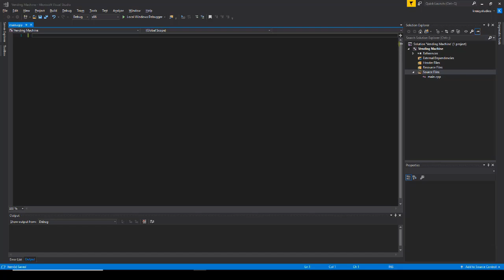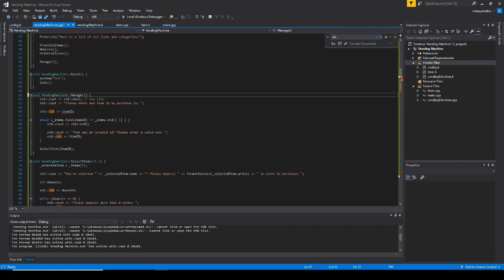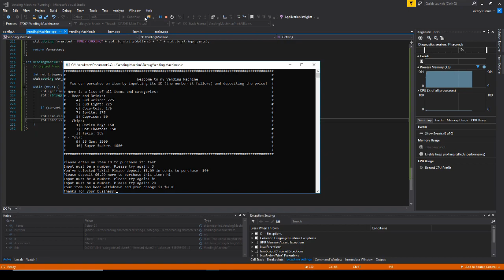Speed Coding C++ - Console Vending Machine (Source in desc :D)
This project was mainly for me to practice my C++ skills. I understand I didn't really need the Item class but was used to sharpen my understanding of classes and how they work :D

Time elapsed: 01:33:58